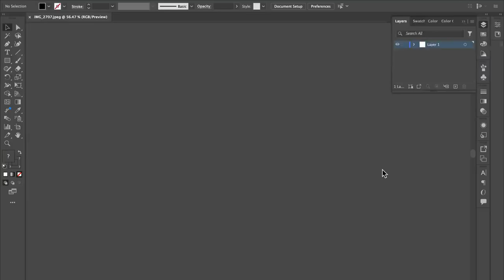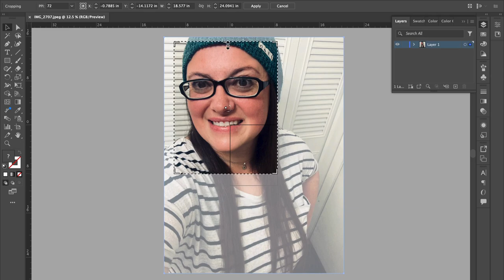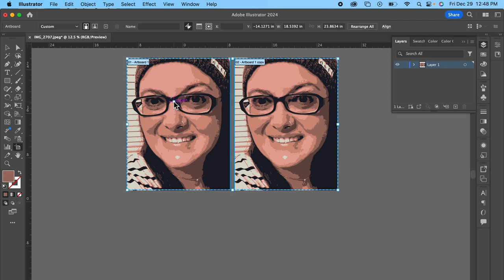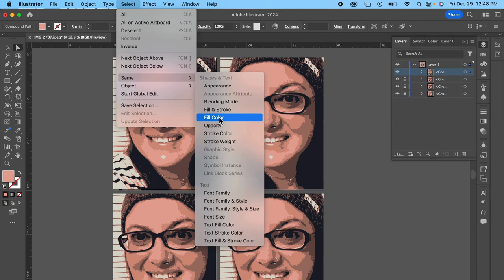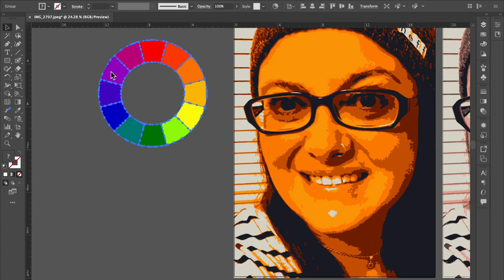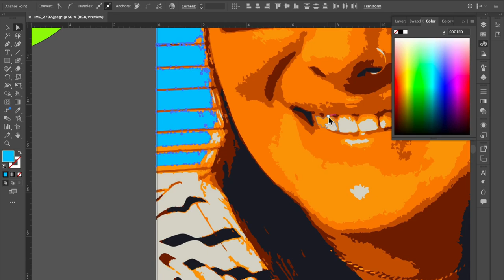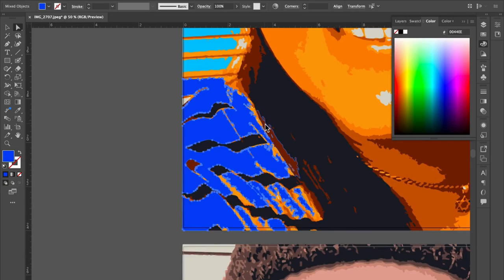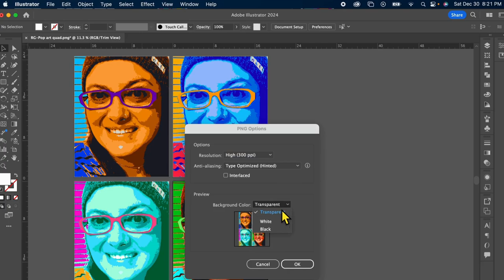Andy Warhol inspired quad24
Southern Maine Community College, Communications & New Media Department, Digital Foundations, Adobe Illustrator, Warhol-inspired quad